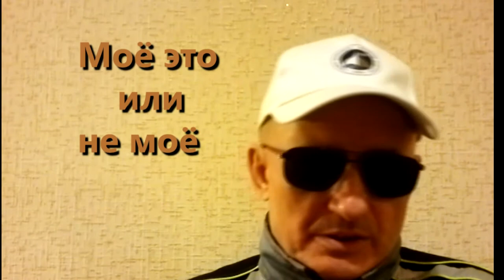Начали сокращать. Что делать?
Начали сокращать. Что делать? В наше неспокойное, тревожное время, ко мне стали поступать множество острых вопросов от самой разной аудитории. Пишут старшеклассники, плотники, альпинисты по поводу устройства на работу. Можно ли обучиться на кровельщика онлайн, удаленно. Да, дистанционное обучение, в наше время стало самым востребованным. т.к. появилось вынужденное сидение дома. Можно бессмысленно убивать время, а можно, с пользой для дела, удаленно обучаться.
  Считаю, что мои ответы будут интересны не только адресатам, но и другим людям, оказавшимся в трудной жизненной ситуации.
  Помогая людям словом и делом, мы все вместе приближаем час избавления от постигшей нас напасти.
Учебная экспресс-консультация по ремонту, устройству и обслуживанию фальцкровли – 1 500 руб/час  по тел.